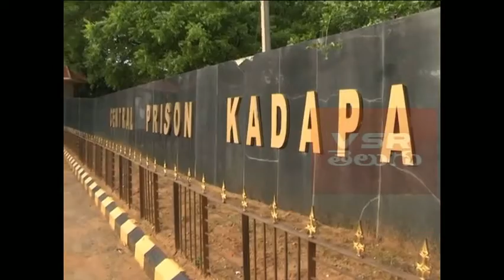సిబిఐ ముందుకు వివేకా కూతురు సునీత || Sunitha is the Vivekananda Reddy daughter ahead of the CBI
సిబిఐ ముందుకు వివేకా కూతురు సునీత || Sunitha is the YS Vivekananda Reddy daughter ahead of the CBI

VSR Telugu News Channel is one of the top channel in telugu regionals. VSR Telugu Youtube channel provides Latest information about Political News, Andhra Pradesh local elections 2020, Telangana Latest News Updates and many more ..